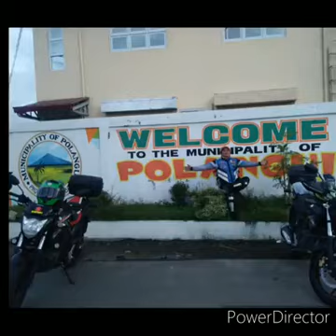CHARITY IN GUINOBATAN ALBAY BICOL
Ito Yung time na kahit malayo kahit maraming balakit at Ng yari sa daan makapg bigay lng ang aming grupo sa GREP maibigay ang tulong Ng ating mga kakabayan sa Bicol..proud ako na naging membro ako saknila isang malaking salute mga bro